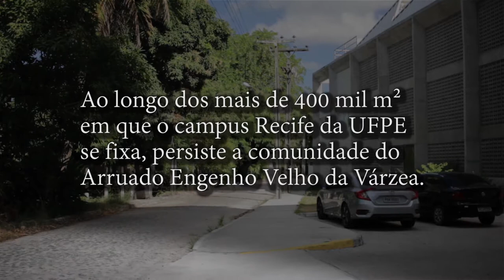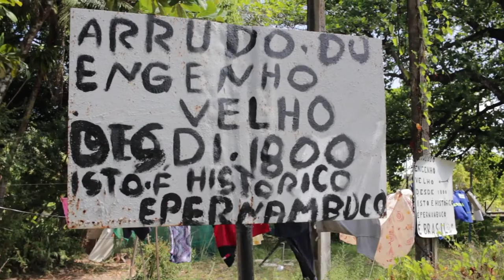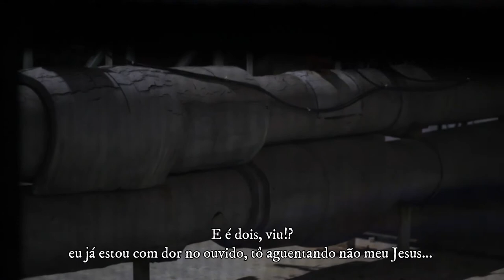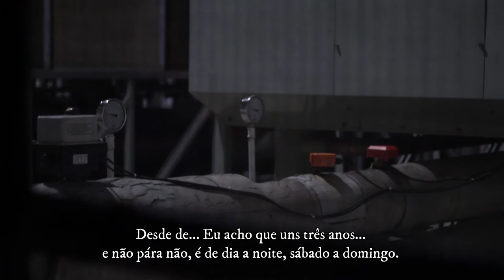O som ao lado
(Infraestruturas do Afeto. curta n.3)

Desde metade do século passado, a comunidade do Arruado do Engenho Velho foi sitiada
pelo campus da Universidade Federal de Pernambuco em Recife. Não por essa razão a
comunidade ganhou os mesmos serviços básicos que a universidade. Como parte desta
saga, com a construção de um laboratório de tecnologia em petróleo e outros
combustíveis, a comunidade lida com o som perene dos esfriadores de escala industrial
daquele prédio. O vídeo tenta construir um ponto de vista sobre a coexistência entre o
som (e o prédio) e a comunidade.

Pesquisa: Ferdinando Armenta, Jeíza C. Saraiva e Polly Cavalcanti
Roteiro:   Ferdinando Armenta, Jeíza C. Saraiva e Polly Cavalcanti
Direção de Fotografia/som:   Alex Vailati
Captação de Som: Ferdinando Armenta
Edição:  Ferdinando Armenta e Polly Cavalcanti
Edição de Som:    Ferdinando Armenta
Produção:  Ferdinando Armenta, Jeíza Saraiva e Polly Cavalcanti
Apoio: Comunidade Arruado Engenho Velho da Várzea e Laboratório de Antropologia
Visual (LAV- UFPE)
Ano de produção: 2019.
Cidade, País: Recife, Brasil.
Cor: colorido
Duração:4’01’’